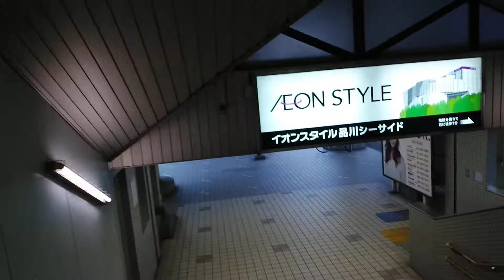お出かけ107(Go out)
自転車移動で立ち寄りました。